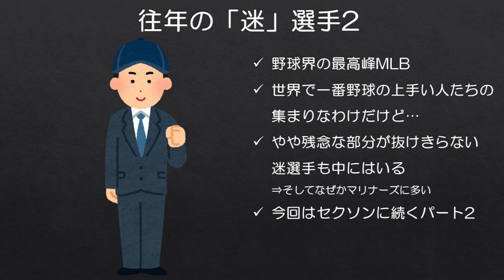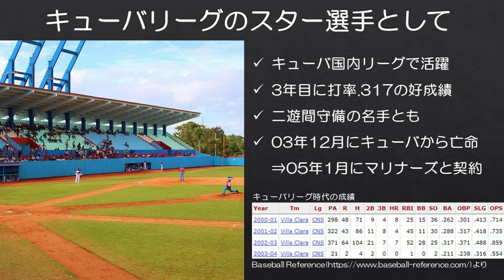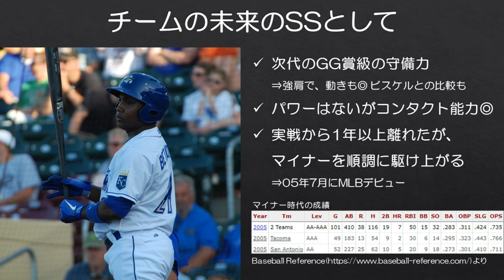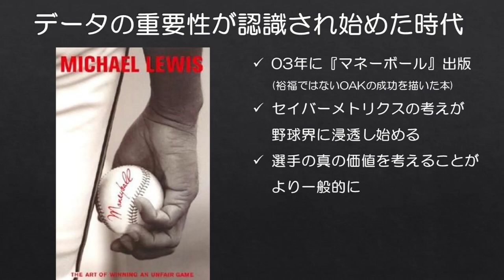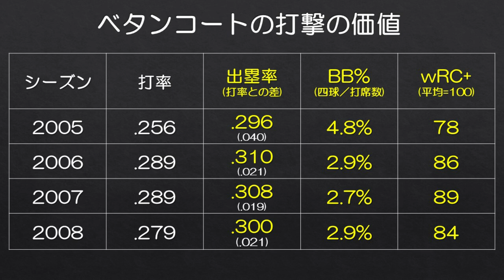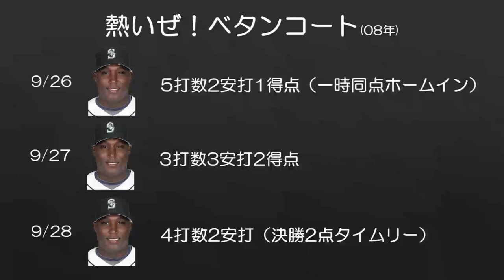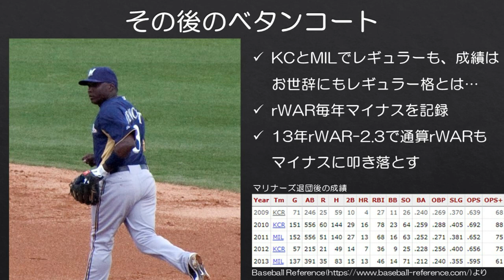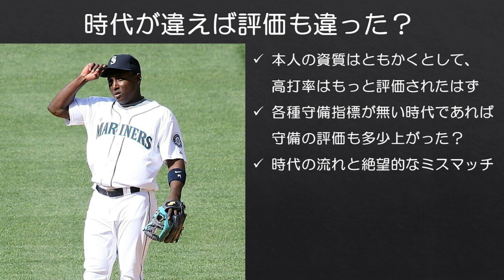【MLB】ちょっとわかる「反セイバーメトリクス」ユニエスキー・ベタンコート【マリナーズ迷選手2】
あのベタンコートも40歳になったようです。時の流れを感じます。

■前回
【MLB】ちょっとだけわかる「市外局番に敗れた男」リッチー・セクソン【マリナーズ迷選手】